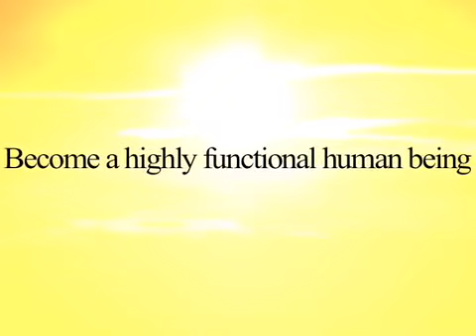Paradigm Video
Paradigm Academy, Oslo